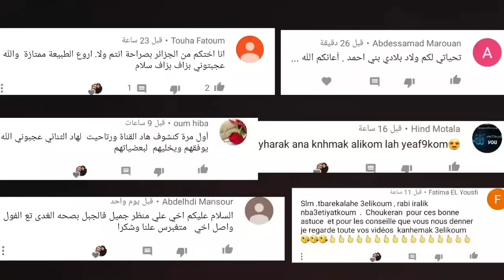شد شد شتا بدات والعدس مشات وصال بقات بلا صندالة😂😂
Wissal_alii
Alii_azr